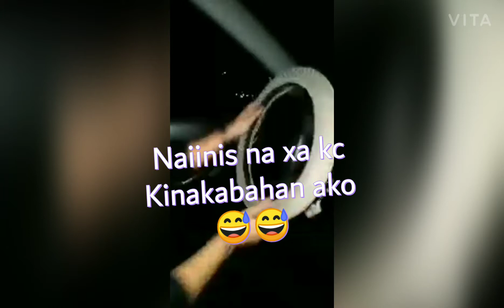Im driving with boss|Rhea's mix tv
Im so scared that time but finally with my boss i made it.. hope you like watching thank you.